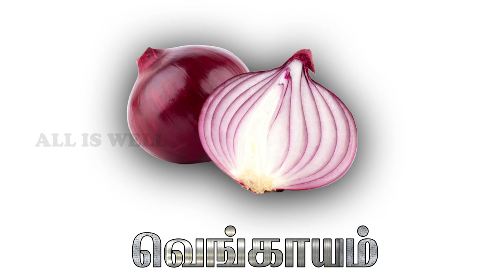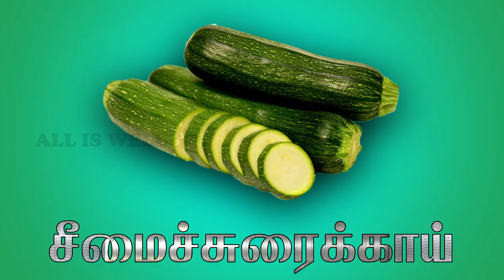காய்கறிகளின் பெயர்கள் | Pre KG | LKG | UKG | 1st STD | Education Video | Shankar SV - All Is Well